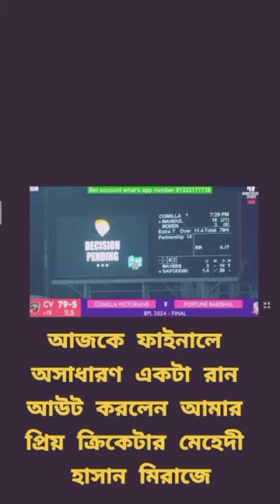mededi hasan miraz.. wonderful run out.